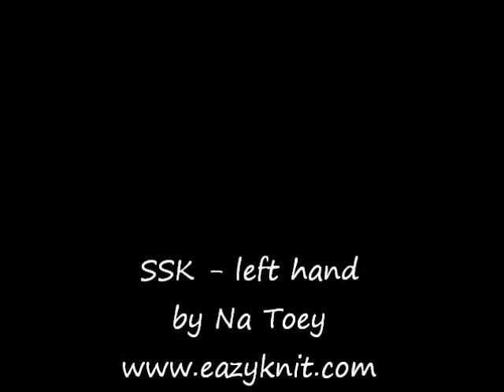ssk - slip slip knit - left hand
คลิปนี้จะเป็นการถัก SSK หรือ slip slip knit ให้ดูกันด้วยมือซ้ายนะคะ
สนใจชมคลิปอื่นๆ แวะไปที่

ขอบคุณที่ให้ความสนใจค่ะ
น้าเต้ย